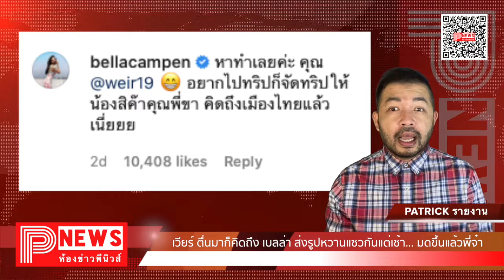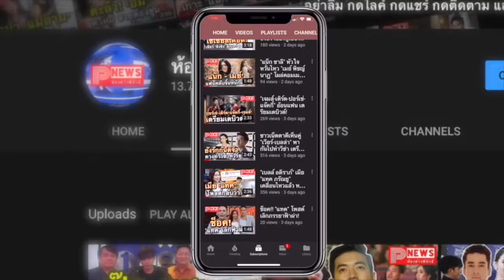ห้องข่าวพีนิวส์ | เวียร์ ตื่นมาก็คิดถึง เบลล่า ส่งรูปหวานแซวกันแต่เช้า... มดขึ้นแล้วพี่จ๋า